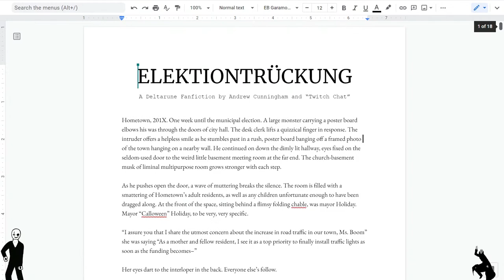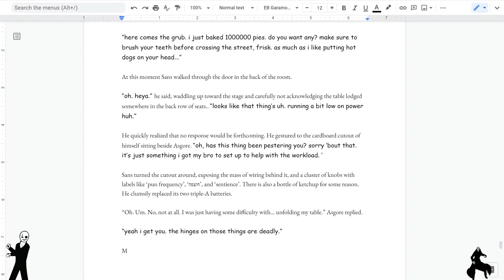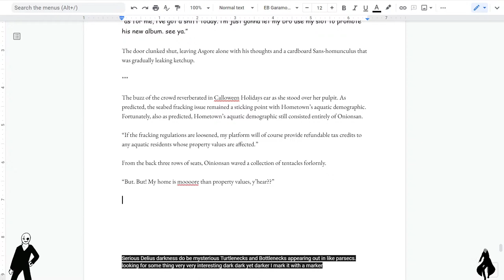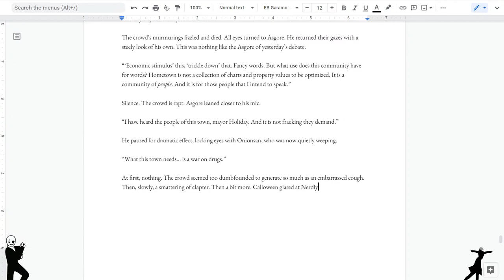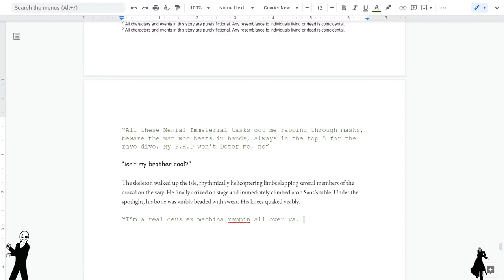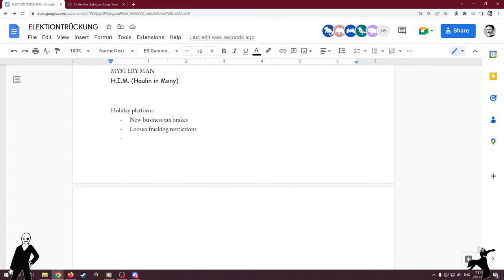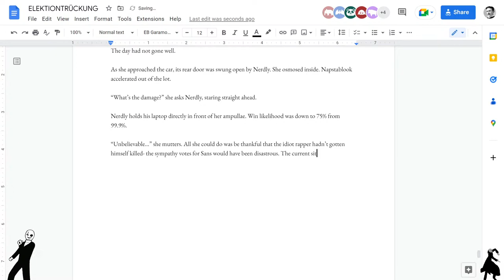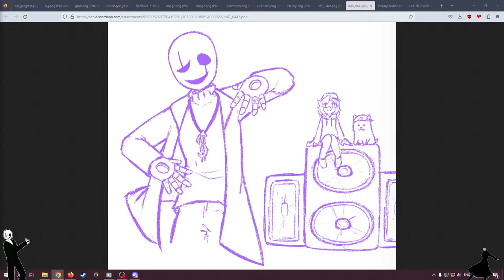ELEKTIONTRÜCKUNG (Part 3) - Andrew and Chat Write a DELTARUNE Fanfic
Probably the part where everything goes to hell.
(Shoutout to Jabroni Mike for pioneering this format)